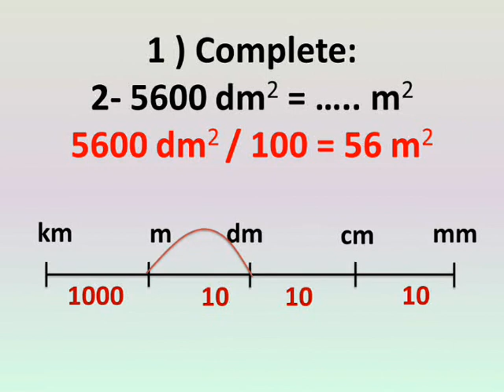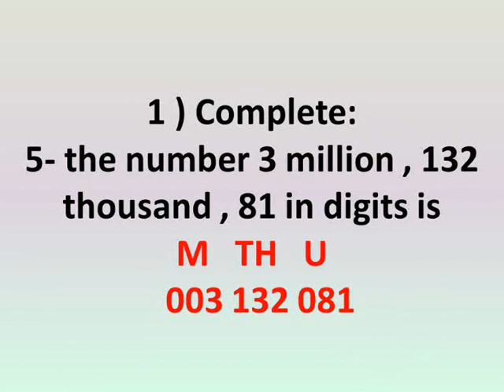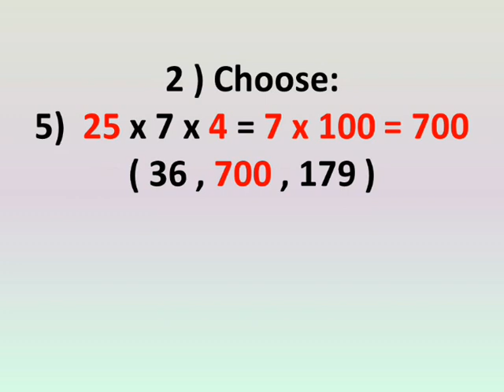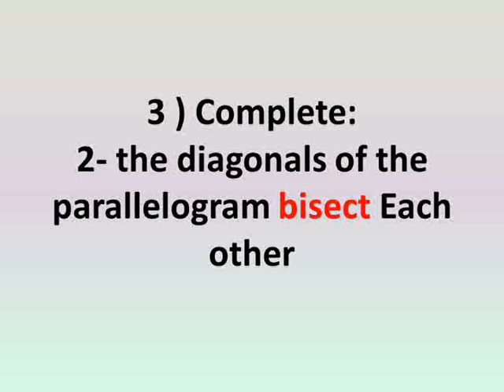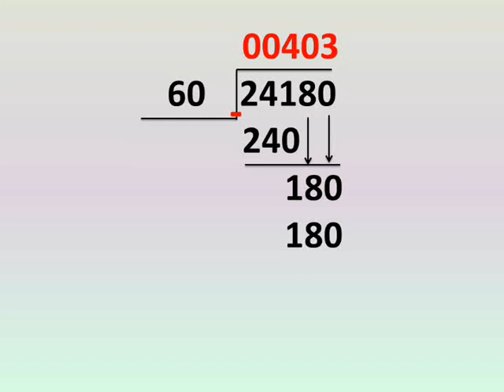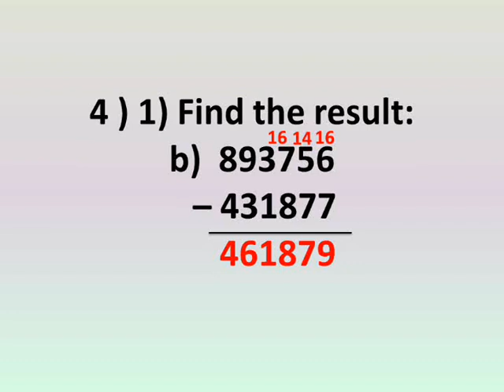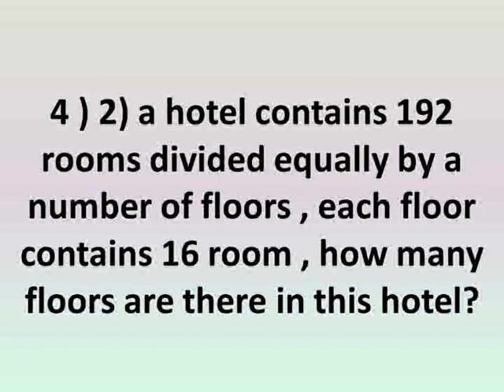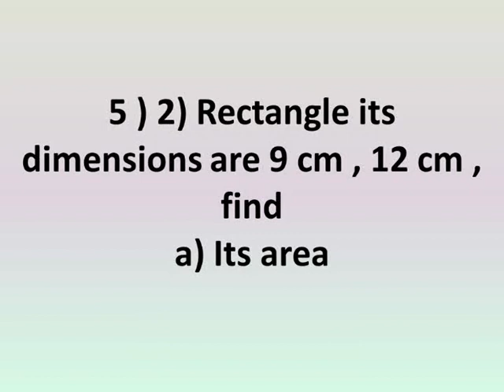primary 4 math lessons first term model test 5 حل امتحانات نهاية الترم الاول رابعة ابتداءي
شرح دروس رياضيات لغات الصف الرابع الابتداءي الترم الاول اختبارات اخر الترم